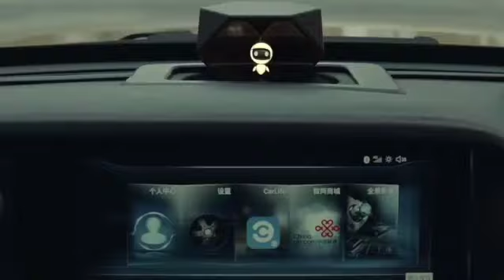FAW Pentium T77